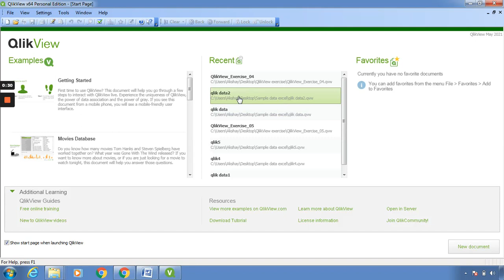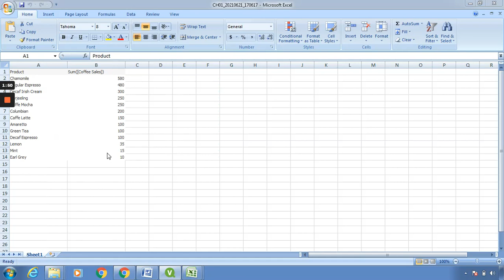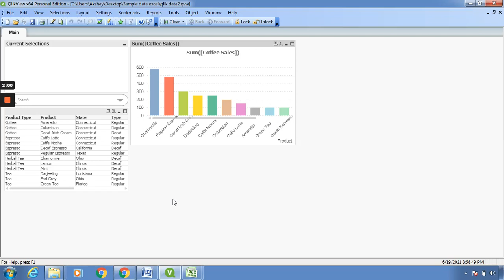QlikView Tips: Exporting Data or Tables to Excel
Looking to convert data or tables from QlikView to Excel? Curious about the process? You're in the right place! In this video, I'll walk you through the steps necessary to transfer data or tables from QlikView to Excel.